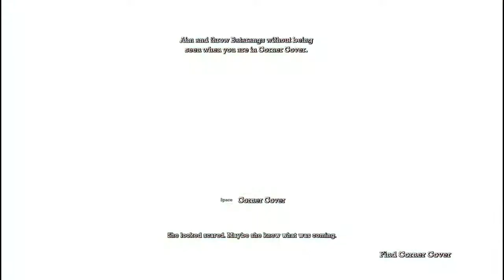BATMAN ARKHAM ASYLUM game part 5